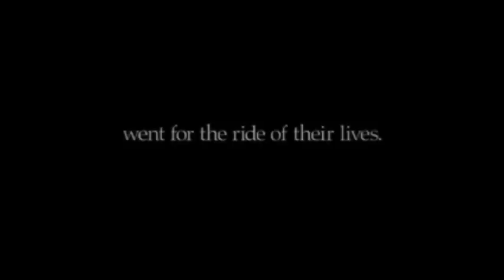N.W.A FUNNY MOMENTS